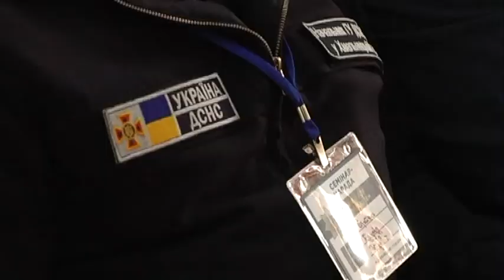Семінар-нарада у Хмельницькому по взаємодії поліції і громади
17 червня у ГУ Національної поліції відбулась семінар-нарада на тему «Поліція для суспільства: взаємодія органів поліції, влади, самоврядування і громадськості у процесі реформування»